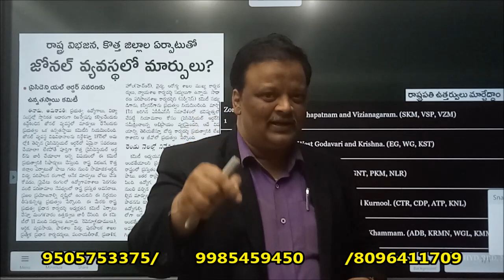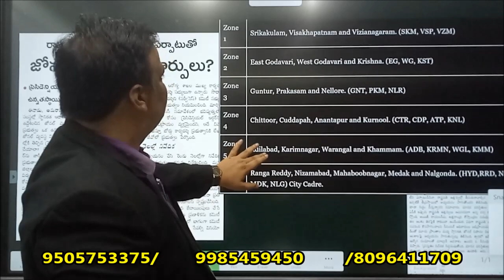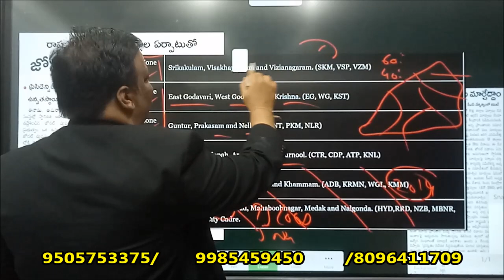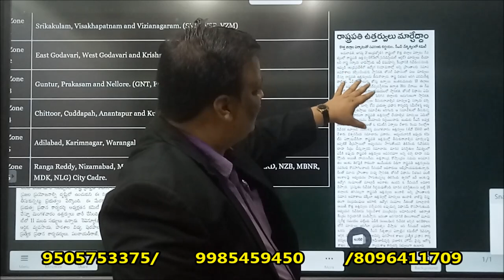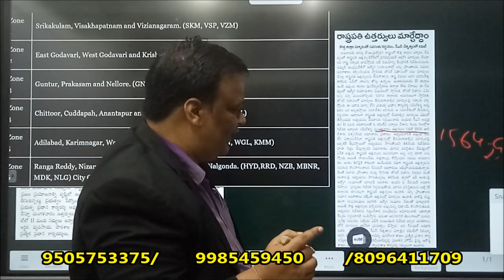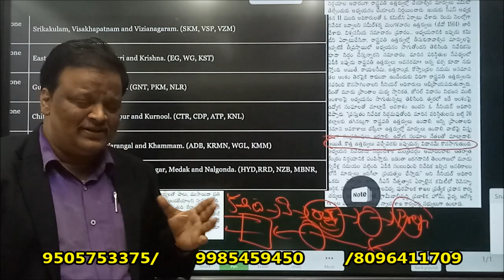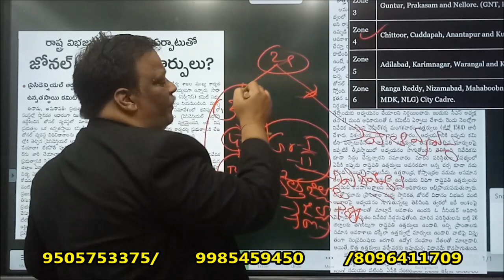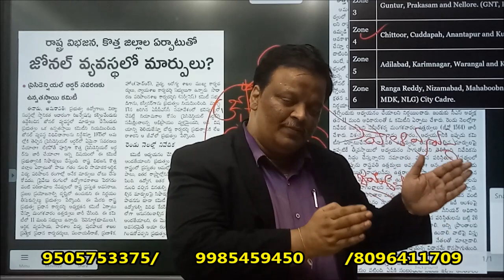APPSC GROUP-I &II LATEST UPDATE NEWS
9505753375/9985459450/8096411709